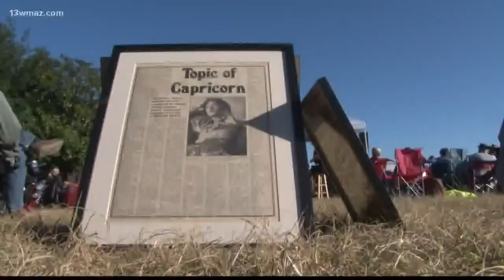Central City Park hosts Skydog 73 Festival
Hundreds of people came out Sunday afternoon ready to rock and roll at the Skydog 73 music festival that benefited Daybreak.

13WMAZ News is the #1 station for news and weather in the Central Georgia area, serving people in Dublin, Macon, Milledgeville and Warner Robins.